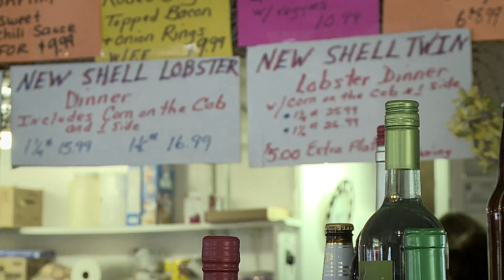Maine lobsters are catching on in China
China’s increasing appetite for lobster has meant big business for fishermen in the U.S. state of Maine. Demand for the tasty crustacean has been exploding in the past several years.
Its red color and resemblance to a dragon has made Maine lobster an auspicious meal for diners in China during the Lunar New Year.

China now accounts for roughly 12 percent of U.S. lobster exports.

But while making a living may be easier, not all is smooth sailing in the lobster business.

Correspondent Karina Huber reports on the laborious life of a lobsterman and the obstacles facing the industry.

While Maine’s lobstermen are experiencing record catches, in other states, south of Maine, lobster populations are dwindling.

Warming waters are presenting tremendous challenges for lobstermen. Some are able to shift to fishing for other food but others have to give up the business entirely.  It comes with a heavy heart for many as it's a way of life often passed from generation to generation.